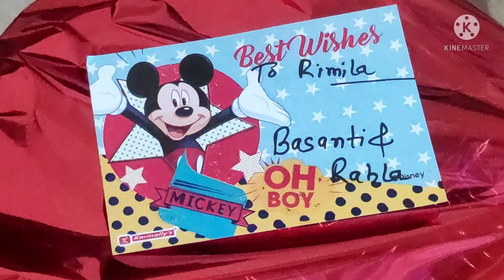HAJAR IPIL KHONAK' MIT' TEN IPIL//COVER DANCE//Sunita Marandi "Suhagia"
Rimila Soren meri badi beti ka
Birthday ke khusi me cover Dance